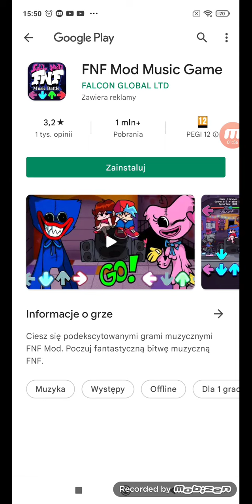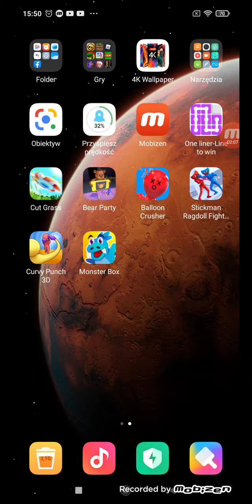1 lutego 2022